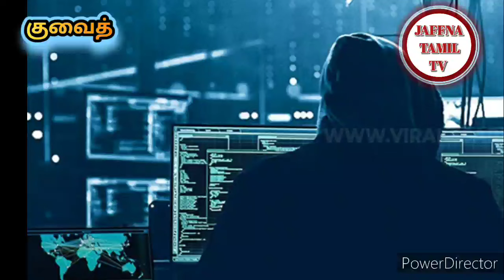Kuwait || Tamil || JAFFNA TAMIL TV | 16.04.2024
குவைத்
குவைத் செய்தி
குவைத் தமிழ் செய்தி
குவைத் பொதுமன்னிப்பு 2024
kuwait to colombo tiket price srilanka airline
குவைத் பொதுமன்னிப்பு கண்டுகொள்ளாத மக்கள்
குவைத் வீசா
குவைத்தில் இலங்கையர்களின் மனிதாபிமான செயற்பாடு

ஈரானுக்கு எதிராக எங்கள் தளங்களை பயன்படுத்த முடியாது - கத்தாரும், குவைத்தும் அறிவிப்பு